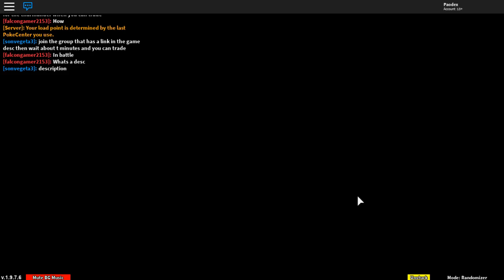Mais Pokemon No Roblox!!! - Project: Pokemon Randomizer #09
【ツ】 Falaí galeres! Dessa vez estamos jogando Project: Pokemon no Randomizer! Este game funciona da mesma forma que uma de nossas séries no canal, mas no modo Randomizer, onde os pokemons que aparecem são totalmente aleatórios!